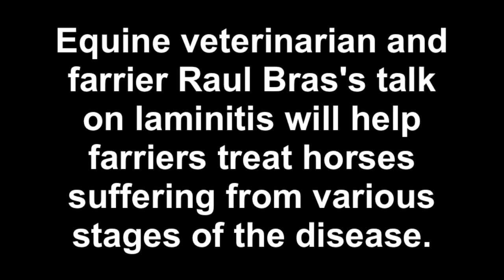2014 IHCS (Lecture Preview): Raul Bras: Combatting Laminitis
2014 International Hoof-Care Summit Lecture Preview:
General Session — "A Practical Methodology To Combatting Laminitis"
Friday, January 31, 2014 from 10:10 a.m. -- 11:00 a.m. (EST)

Equine veterinarian and farrier Raul Bras's talk on laminitis will help farriers treat horses suffering from various stages of the disease.